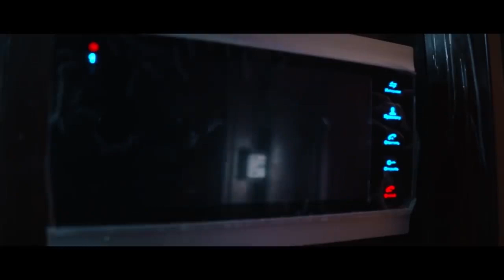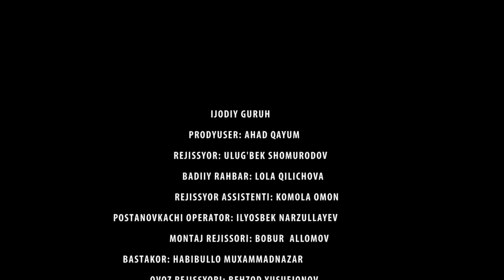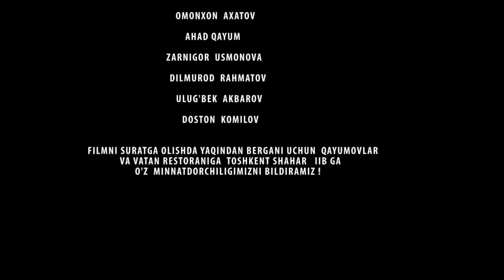Akasini aldagan uka - UzbekFilm.